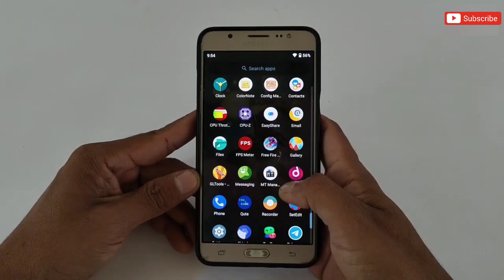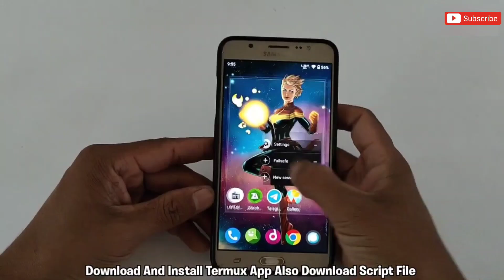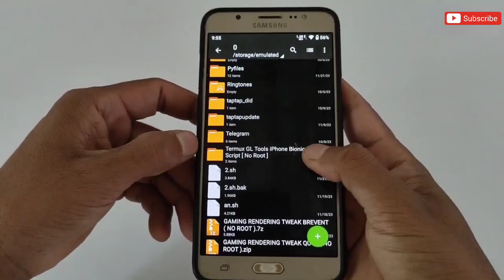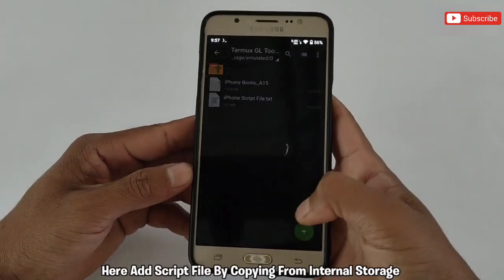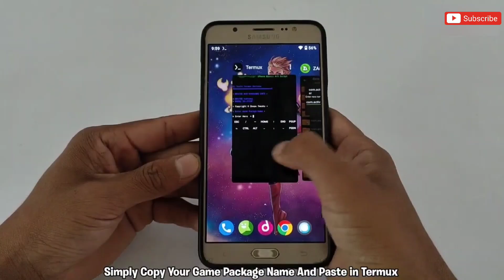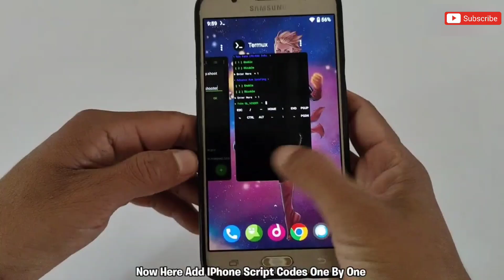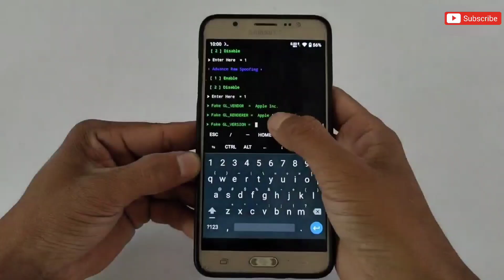How to Enable iPhone Bionic A15 Performance : Get High FPS + Max Performance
Queries Solved-
overclock android no root
overclock android
overclock
no root